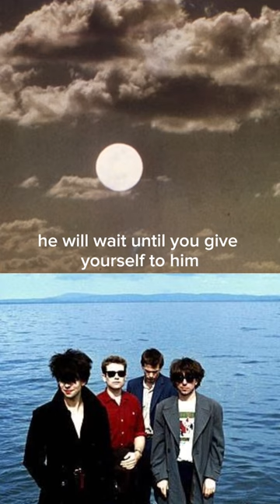New wave Nostalgia Echo and the Bunnymen - Killing Moon🤟❤️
Echo and the Bunnymen is a post-punk band from Liverpool, England, formed in 1978. The band consists of singer Ian McCulloch, guitarist Will Sergeant, and bassist Les Pattinson. They are known for their atmospheric, psychedelic rock sound and their poetic lyrics.